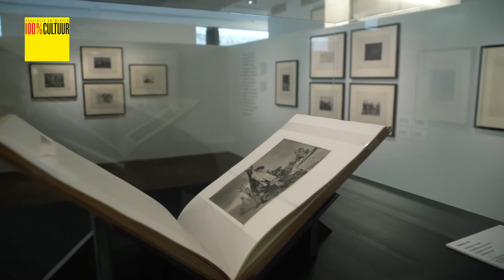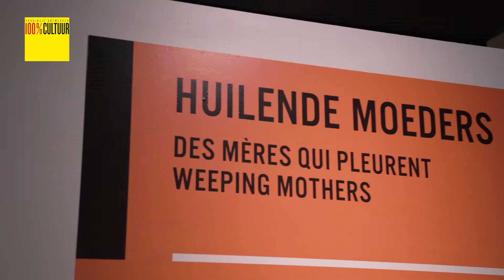100% CULTUUR: Expo The Art of War in Kazerne Dossin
Kazerne Dossin herdenkt in het museum de Holocaust. De nieuwe expo ‘The Art Of War’ toont kunst die de oorlog portretteert en het leed aanklaagt.